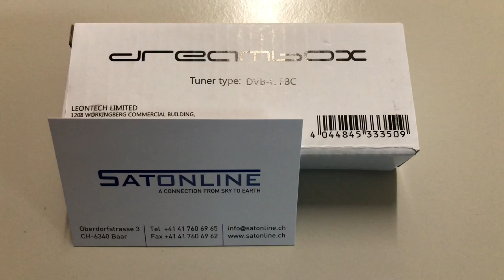Dreambox DVB-C FBC Tuner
Soeben eingetroffen